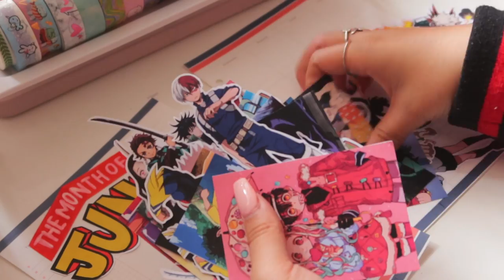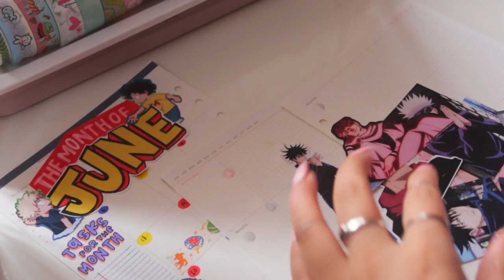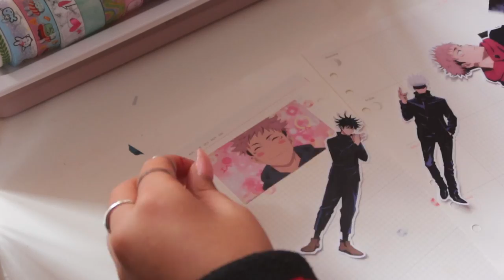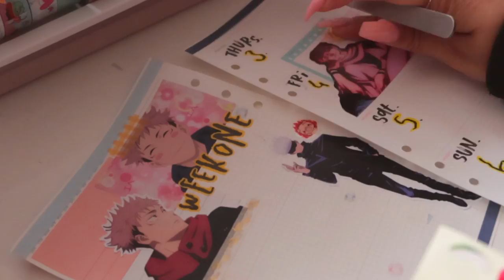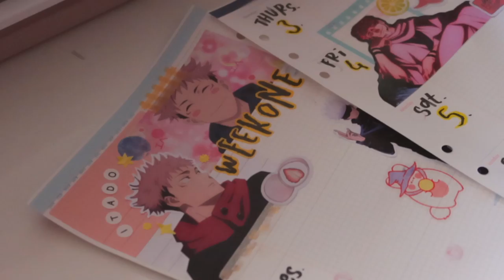🎐 PLAN WITH ME | 6 RING BINDER: JUNE SET UP 2021 🌿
hi guys! i'm finally getting around to doing an anime theme for my planner/bullet journal! due to my newly growing love for anime, i just had to dedicate a month for it.
the animes that i am going to be featuring are my hero academia, demon slayer, jujutsu kaisen, attack on titan and toilet bound hanako kun.

I'm so excited to share these spreads with you guys and really happy to be showcasing my love for anime on here! v

(it's from 10x10 which is a korean website and i got it through a group order)

uniball signo white gel pen: officeworks
memo sheet: friend
white paint: kmart
stickers: 10x10, naurel.id, daiso, joie atelier
washi tape: stationery pal, loft, japan
deco paper: daiso
glue tape: daiso

𝐤𝐞𝐞𝐩 𝐢𝐧 𝐭𝐨𝐮𝐜𝐡:
instagram: @lovekloui + @etschloe (personal)

𝐛𝐚𝐬𝐢𝐜𝐬:
about the creator: filipino. 21. sydney, australia
editing program: final cut pro x
filmed on: canon g7x mark iii